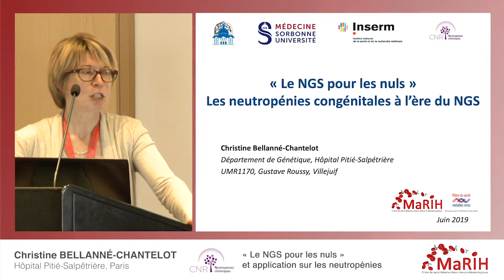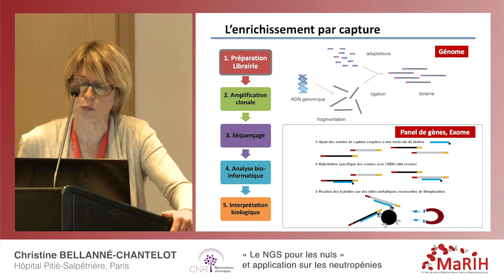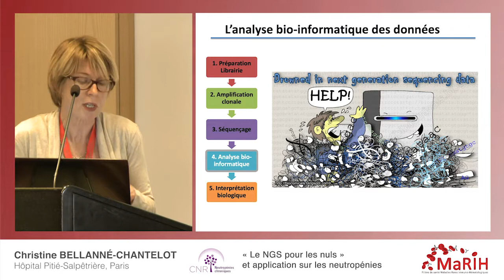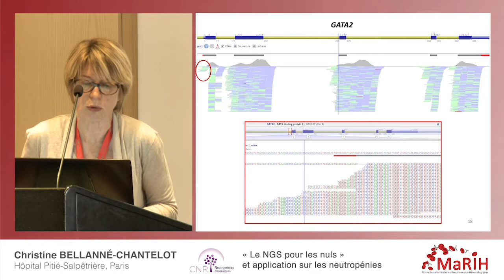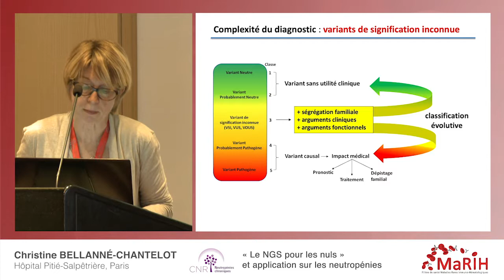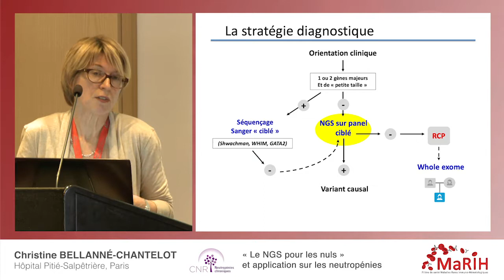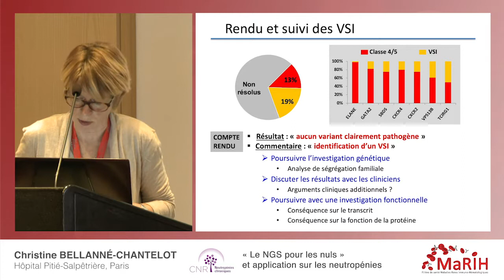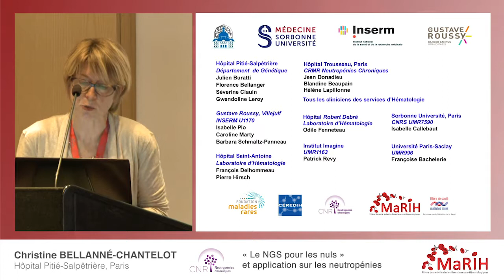« Le NGS pour les nuls » et application sur les neutropénies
« Le NGS pour les nuls » et application sur les neutropénies présentés par le Dr Christine Bellanné-Chantelot (Hôpital Pitié-Salpêtrière, Paris)
Lors de la 5ème Journée nationale maladies rares immuno-hématologiques MaRIH 2019 sur les "Apports et limites de la génétique"